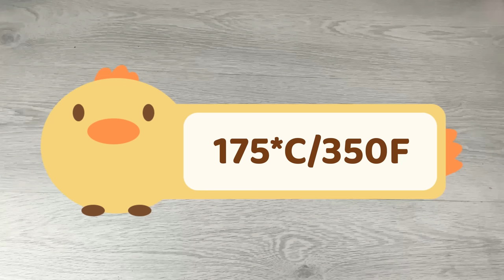🍰 ГУЦУЛКА КСЕНЯ ❤️ ЛЮБОВ З ПЕРШОГО ШМАТОЧКА ❤️ [пляцок рецепт] є субтитри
У цьому захопливому відео ми вирушимо в подорож до чарівної Галичини, де витончені господині втілюють свою майстерність у створенні неймовірних пляцків. Спеціально для вас, я розповім про найкращого представника пляцків з минулого, носія ностальгії - “Гуцулка Ксеня”. Моє серце б’ється від захоплення кулінарною магією пляцків, і сьогодні ми разом відкриємо смак цього шедевру.

Господині Галичини передають секрети приготування цих витончених пляцків з покоління в покоління, і тепер ви теж зможете розкрити для себе цю кулінарну дивовижу. Ніжне пісочне тісто стане основою для чорносмородинового джему, а на вершині нас чекатимуть пухкі рожеві хмаринки з білків та ароматні підсмажені гори з горішків.

Зараз, у нашій віртуальній спільноті, ви опануєте цей вишуканий галицький рецепт пляцка. Давайте разом створимо кулінарну магію! 🔮🍽️

Форма 36х28 см чи дві форми розміром 18х28 см, чи дві форми діаметром 26-27 см

ПРОДУКТИ:

Тісто:
400 г борошна
200 г вершкового масла
100 г цукрової пудри
4 жовтки
2 ч.л. розпушувача (10 г)

Білковий прошарок:
4 білки
60 г (1,5 стандартної пачки) порошку вишневого пудингу чи кукурудзяного крохмалю
160 г цукрової пудри
0,5 ч.л. солі
150 г волоських горіхів

Крім того:
200-250 г джему із чорної смородини

Крем:
200 г вершкового масла
350 г вареного згущеного молока
15 г якісного какао з гарним шоколадним смаком
15 мл коньяку

Я буду ДУЖЕ вдячна 🥰🥰🥰

Всім смачних вихідних, завжди ваша Леся Кравецька 🥰